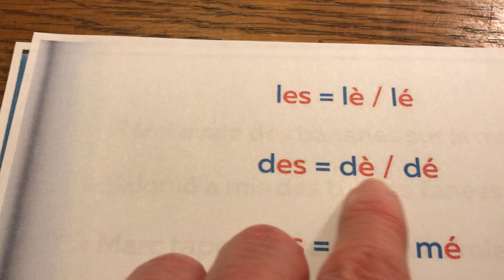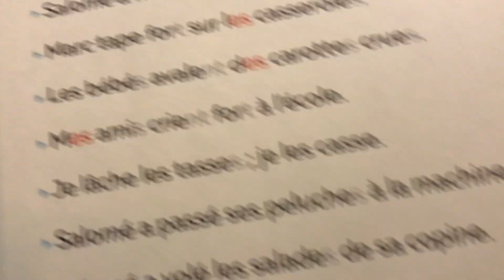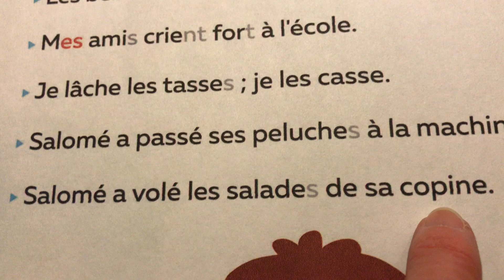Le son es=è